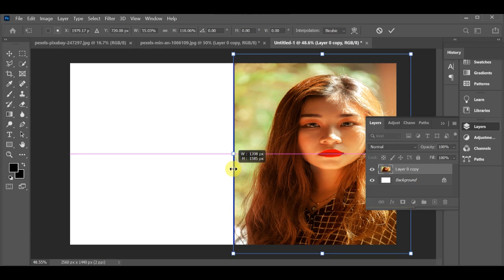CHINESS GIRL LIPS COLOUR CHANGE INTO RED AMAZING COLOUR GRADING COMBINATION IN ADOBE |YOUR EDIT BOY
PHOTOSHOP TUTORIALS,
FREE ADOBE CLASES ,
HOW TO EDIT ARTWORK